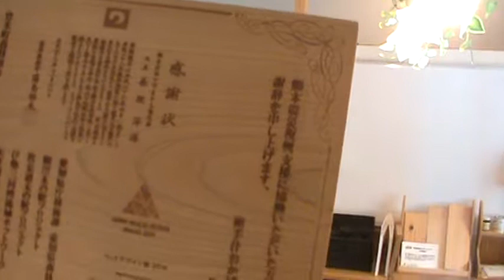滋賀県栗東市 組手什 家具 簡単組み立てキット家具 組手什を被災地へ